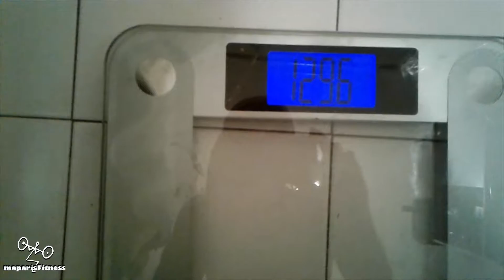Discussing my workout for the day workout video 11 21 2017